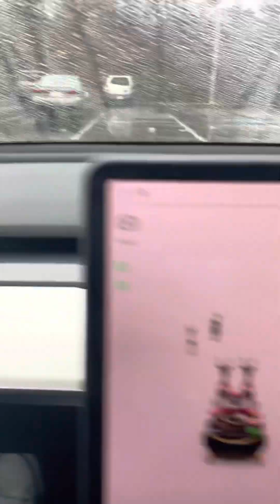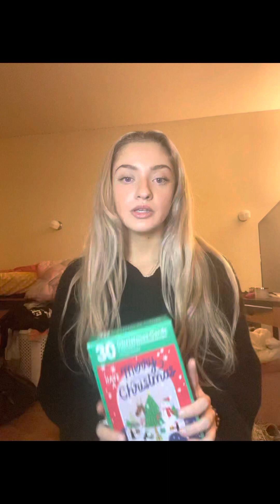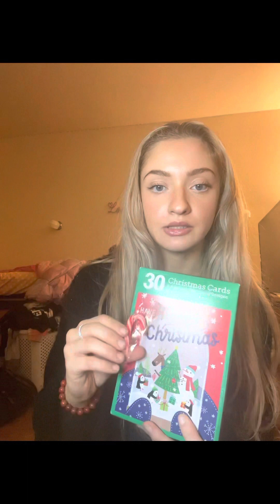Make Holiday Blessing Bags with me! Hope this Inspires you to give back this holiday season🤍￼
Create holiday blessing bags for the less ￼￼￼ fortunate with me.